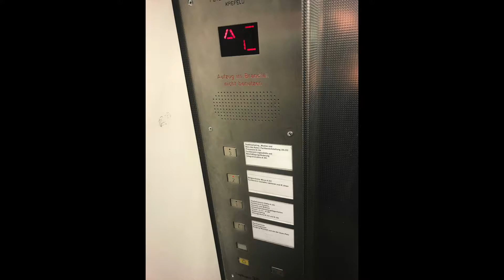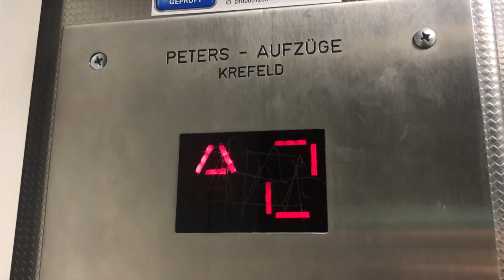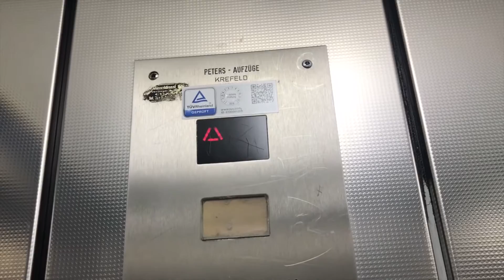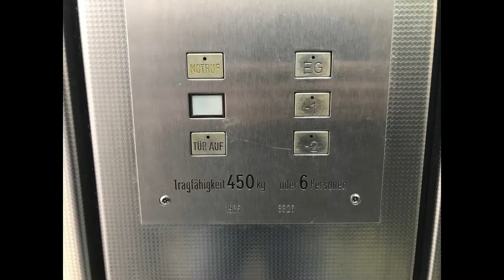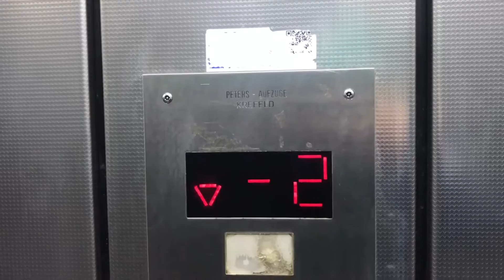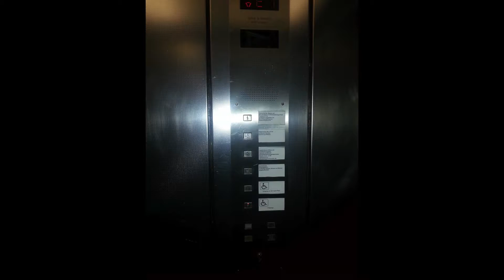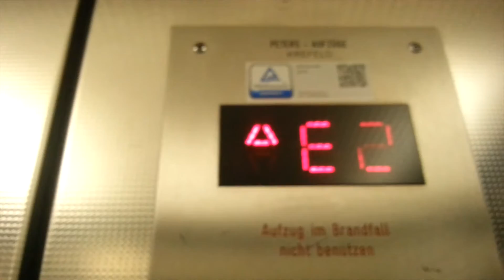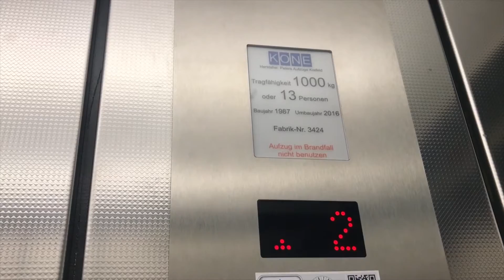Aufzugtour Rathaus Krefeld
Hier habe ich eine Aufzugstour im Rathaus Krefeld gemacht + ein Neu und Alt Vergleich.

Here i have take a elevatortour at townhall Krefeld + an old VS. new video.